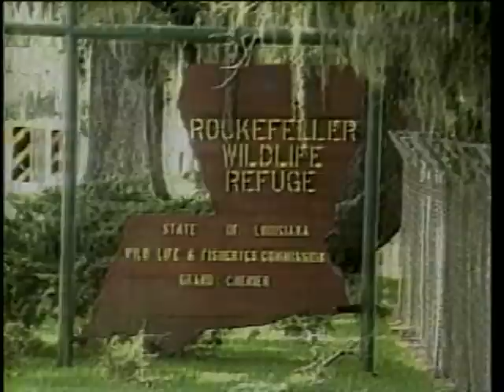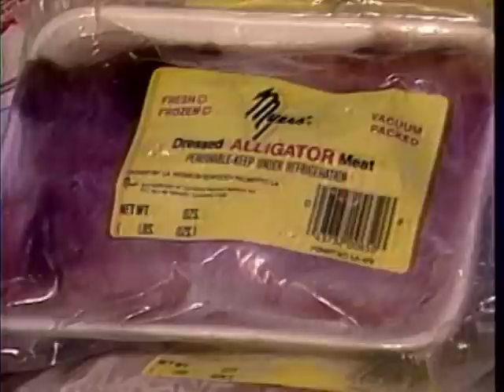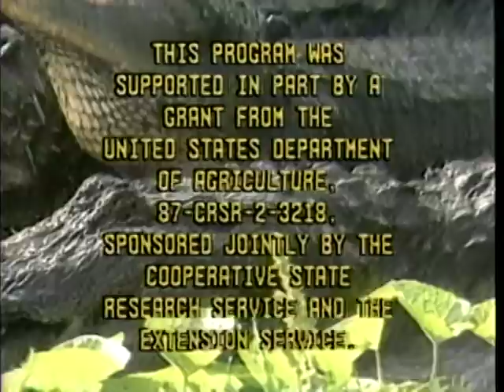Alligator Aquaculture in the South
Alligator Aquaculture in the South - Southern Regional Aquaculture Center   - Product 328 - Most of the footage for this video was shot in Louisiana.  It presents a good picture of the status of alligator production as well as the pros and cons of handling, feeding and processing. The work reported in this publication was supported in part by the Southern Regional Aquaculture Center through Grant No. 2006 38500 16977 from the U.S. Department of Agriculture, Cooperative State Research, Education, and Extension Service (CSREES)